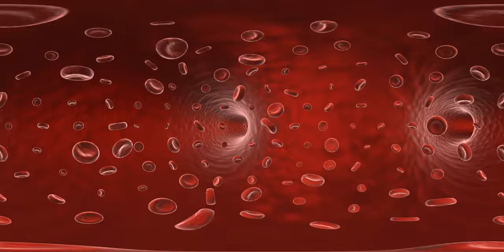Camera floating inside body with red blood cells VR 360 VIDEOS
❤️ Here on this channel you will find the largest catalog of VR 360 VIDEOS free of copyright from youtube.
You can download this video and use it smoothly in the video you are producing.

This channel creates and provides videos for Virtual Reality based on real life events and video games by using the latest hardware- and software technology. If you want to publish your VR video on this monetized VR channel, feel free.

Virtual Reality is a medium with the ability to be transported to other places, to be fully immersed in experiences and to feel like you're really there. The ability to immerse us in sights, sounds and experiences beyond our normal everyday lives.

🕒 Enjoy the experience of high quality Virtual Reality videos in real stereo 3D and 360°on your VR-headset like Samsung Gear VR, Oculus Quest, Google Cardboard, VR Box 360, Oculus Rift and Playstation VR. Camera floating inside body with red blood cells VR 360 VIDEOS
3D VR VIDEOS & VR 360 VIDEOS  (Virtual Reality 360 Videos & 3D Videos) 360 VR CHANNEL.

🟢 You can use this video for your project or commercial purpose.

💻 Follow Instructions:
2. Download Video And Edit A little bit like (voice-over, add text, etc)
3. Must put the sentence below in the description of your video on youtube

Do you have anything else to recommend?